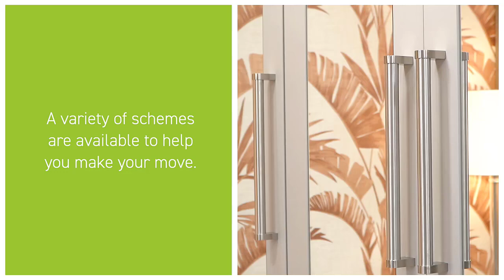Barratt Homes - Take a tour of the Denby